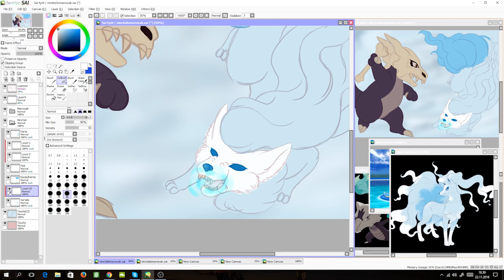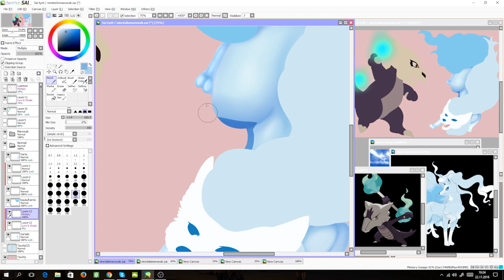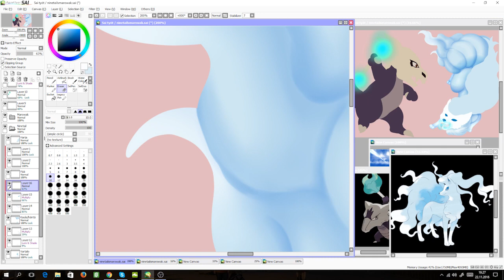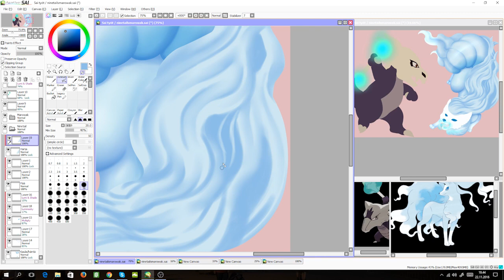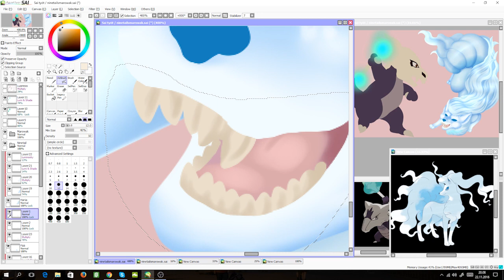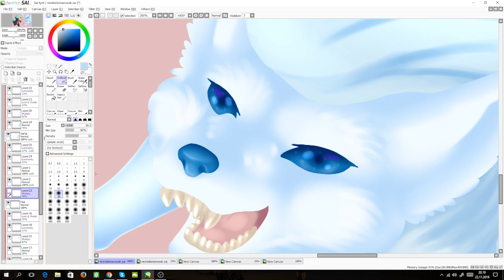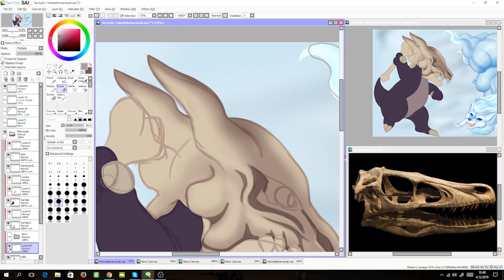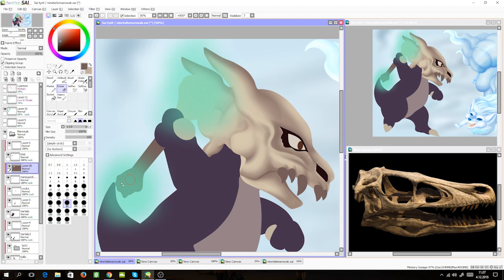Fire vs Ice Part 1 -Pokemon HOLIDAY 2016 SPECIAL SPEEDPAINT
This is a big project I've been working on since November. After few deadline changes I was finally able to finish this and make the drawing process into a Holiday special
Have you guys played the newest games? Which version did you chose? I chose Sun

Tools:
Paint Tool SAI
OBS

-Sun and Moon Lanakila Remix
-X and Y Snowbelle City Remix
-Super Mystery Dungeon Lush Forest Remix